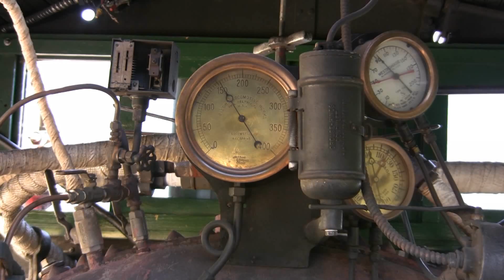Part 3 -- The Ed Gallegos Show on the Virginia and Truckee Railroad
In Part 3 of a 4-part series, Ed the Hostler finished getting the Virginia and Truckee Railroad's #29 steam locomotive ready. It was Ed's idea that he would play two roles, the Hostler and the Fireman, which (in his mind) are supposed to be two different characters. The Hostler and the Fireman hate each other, so Ed the Hostler is sure to leave before Ed the Fireman arrives.

Indeed, you will notice that Ed the Fireman is even balder, meaner and nastier than Ed the Fireman. After "the two" insult each other, Engineer Jerry Hoover shows up and it's time to get the train on the road.

They back the train out of the V&T shops, get to the mainline, throw the switch and head up to the F Street Depot station where passengers will board for the short run to Gold Hill. This video ends with Ed the Fireman recounting a story about telling a guest the locomotive runs on Kingsford charcoal.

Background: About a year ago I met Ed Gallegos for the start of his workday at the Virginia and Truckee Railroad. The audio can get a little scratchy because Ed was wearing my cheapo wireless electret mic -- in a couple shots you can see this piece of technology clipped on his pants. Ed is the fireman and hostler for the Virginia and Truckee Railroad's #29 steam locomotive. He can be seen in other videos firing the V&T #29 up the hill from Carson City.

Some of these shots may be included in the upcoming Unauthorized Biography of the Virginia and Truckee Railways. I started out planning a standard railfan video of all the footage I've taken over the last couple years related to the V&T Railroad (the real one) and the poseur government project known as the Nevada Commission to Reconstruct the Virginia and Truckee Railway.